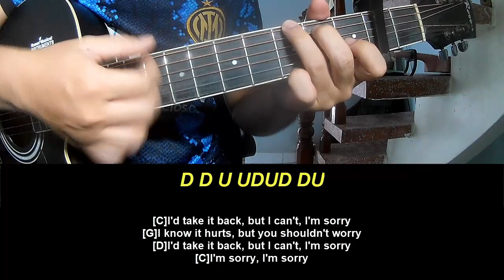Play Guitar Along With Chords And Lyrics Maggie Rogers If Now Was Then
Today, I will share with you Play Guitar Along With Chords And Lyrics Maggie Rogers If Now Was Then